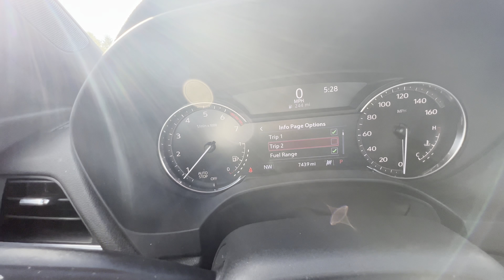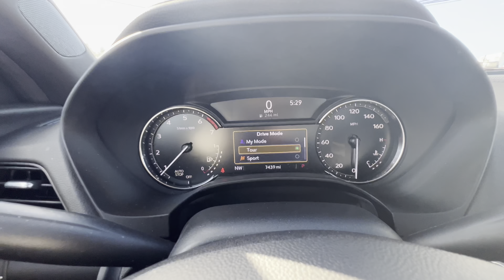Cadillac CT4 350T Walk Around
If you would like to know more about this car, have any questions about the CT4, or are curious as to what else we have on our showroom here at Bridgewater Chevrolet, feel free to shoot me an email at :).